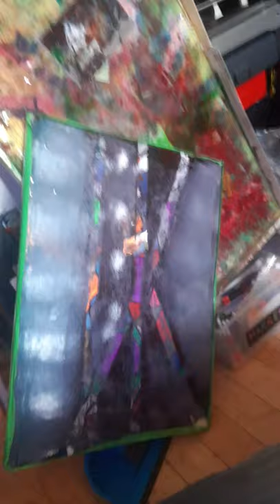May 3, 2020